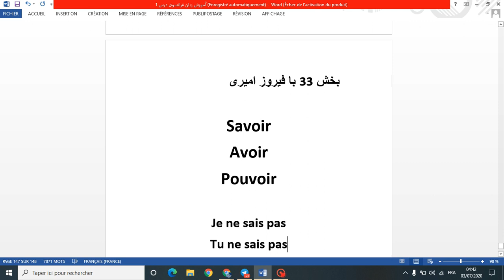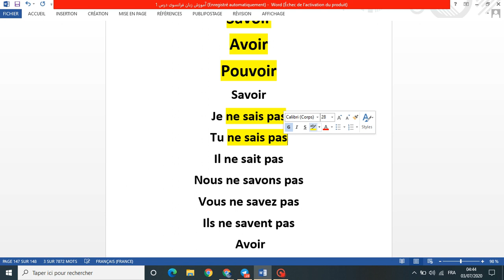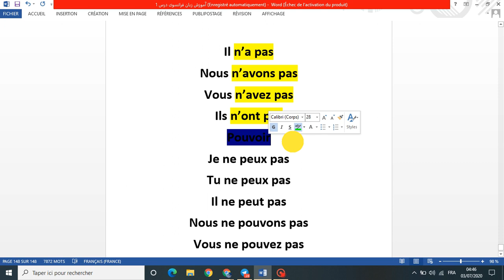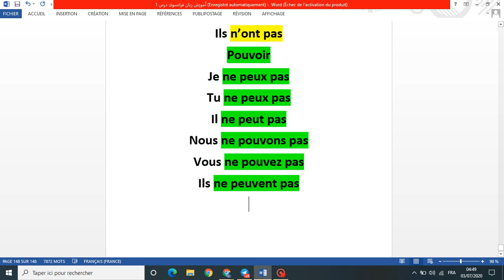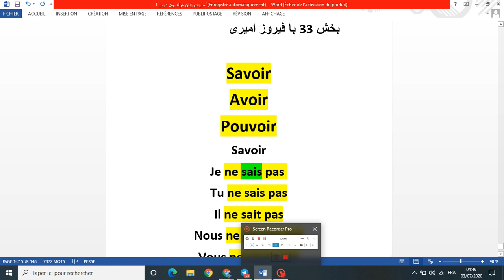آموزش زبان فرانسوی بخش 33 فرانسوی را کمتر از 30 روز یاد بگیرید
پل های ارتباطی با ما و برای حمایت حتما این کانال یتیوب را سبسکراییب کنید
FAM 2 TV یوتیوب

      فیسبوکFEROZ AMIRI JAMSHIDI

فیروز امیری مدرس زبان فرانسوی